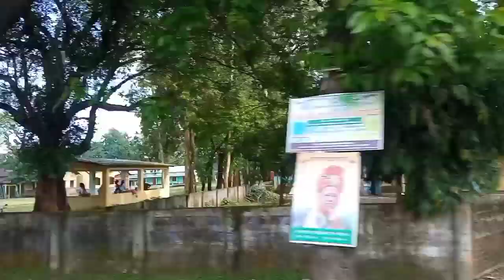Majedaar Vlog | SBI employees always on lunch | ft. cholo khilli kori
this is a random vlog video. just enjoy it. have you get any element of offense or you get hurt. I m sorry for that. because I have no intention to do so.